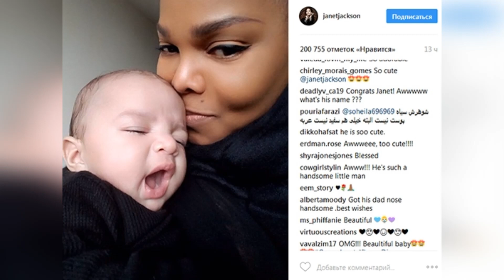ТОП-5 звёзд, которые стали мамами после 50 лет